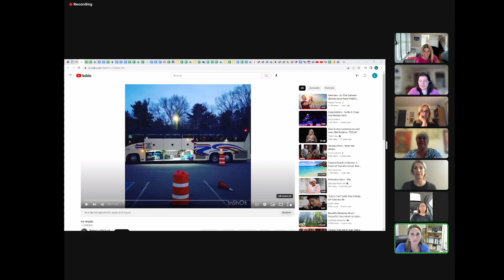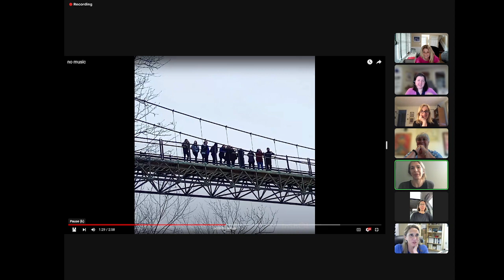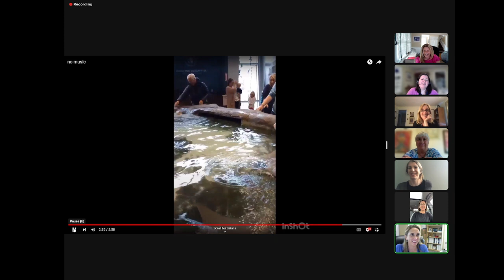Easton Public School Meetings: School Committee 05/11/23